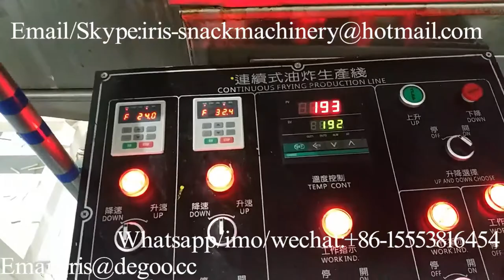Wheaten corn chips sala sticks snack food extruder cutter frying machine line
Our machines are widely used on the below field:
1)Corn flakes and breakfast cereal making machine
2)3D 2D snack pellet production line
3)Caramel hot air popcorn processing equipment
4)Corn puffed snack food production line
5)Chocolate filled snack food production line
6)Bread crumbs production line
7)Cheetos Nik nak Kurkure snack food production line
8)Artificial rice production line
9)Pet food production line
10)Nutritional rice powder production line
11)Soy Protein snack food production line
12)Fried cone sala bugle snack food production line
13)Food twin screw extruder